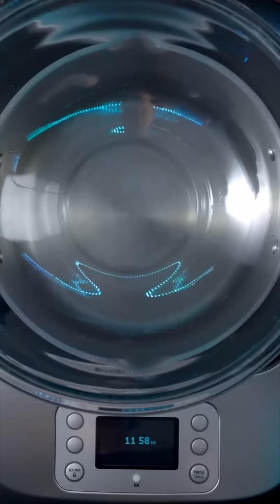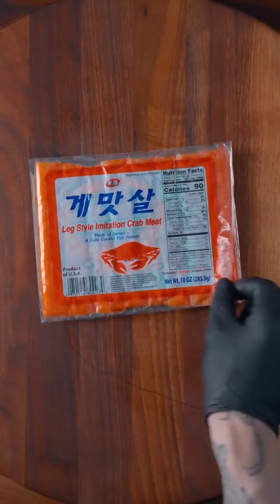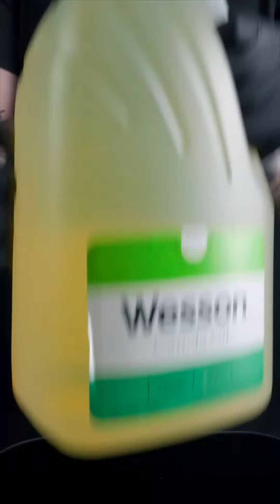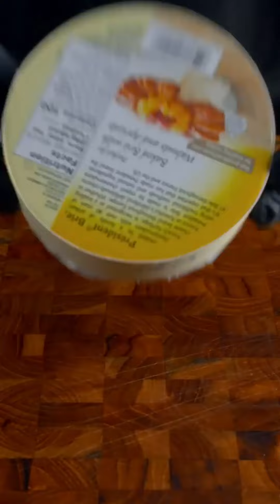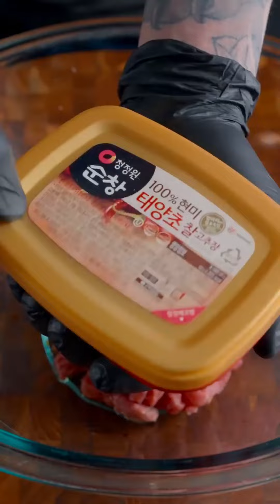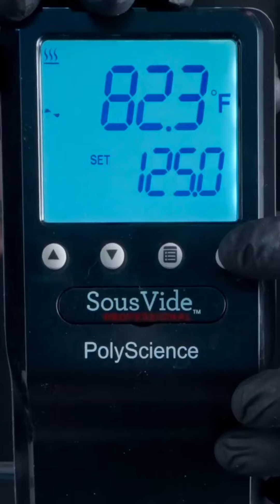[[REVERSED]] ASMR | BEST OF ZACH CHOI COMPILATIONS #49 | MUKBANG | COOKING